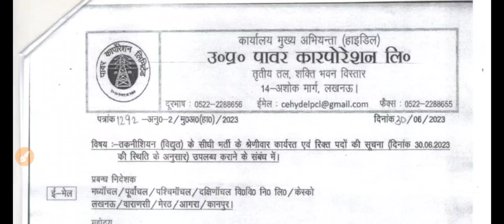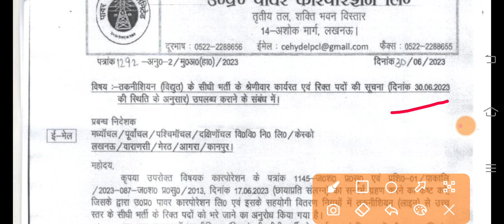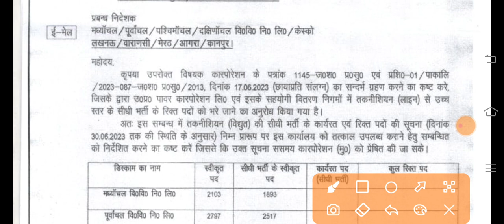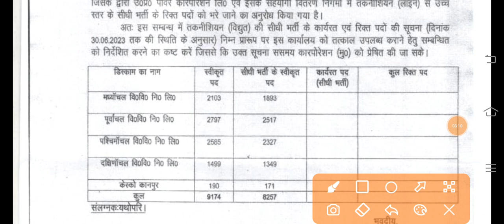UPPCL TG2 New Recruitment 2023 | UPPCL TG2 New Bharti Kab Aayegi ?